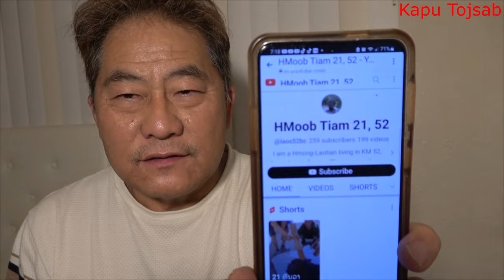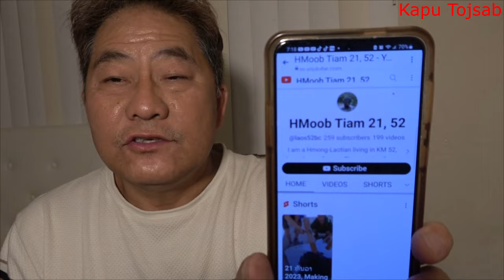Lee Xeng xaa xuv rua ob nam txiv neeb nplua nuj 2/29/24